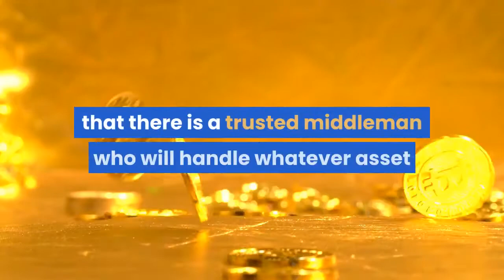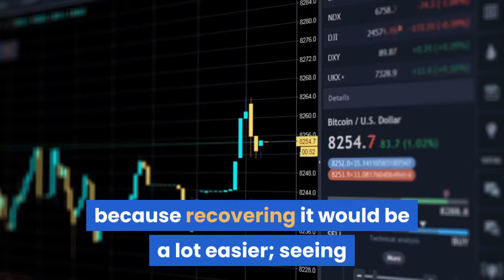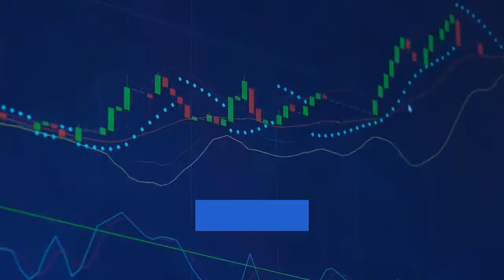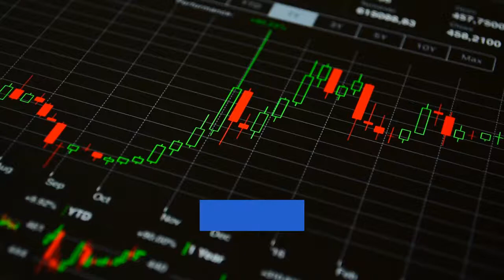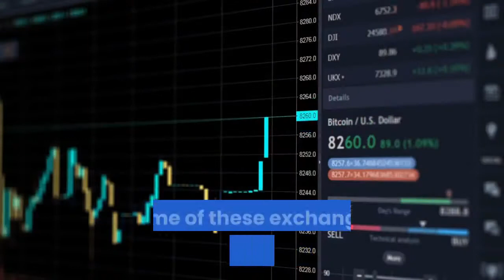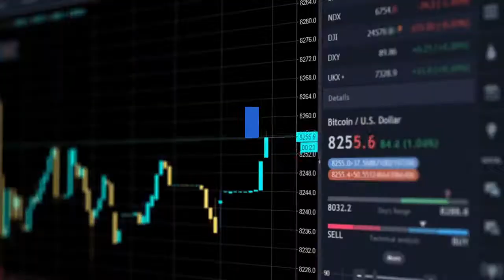Centralized Cryptocurrency Exchanges: Explained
Essential information on centralized cryptocurrency exchanges explained, including a list of centralized cryptocurrency.

Learn Everything About Cryptocurrencies with Cryptonani.com